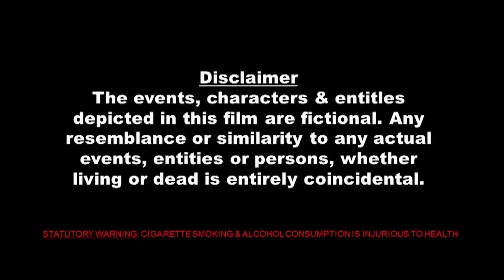Crime Patrol New | Love Story Part 4 | CRIME PATROL NEW EPISODE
Welcome to Crime Patrol Dial 007 You Tube Channel

|| ANTI-PIRACY WARNING ||

*COPYRIGHT PROTECTED*